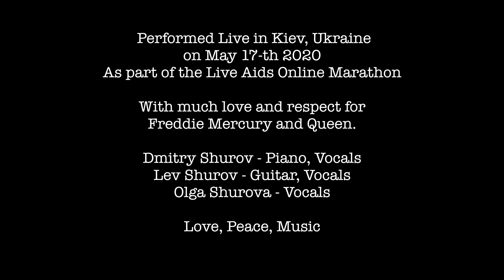QUEEN - UNDER PRESSURE (acoustic cover by Pianoбой)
Performed Live in Kiev, Ukraine on May 17-th 2020, as part of the Live Aids Online Marathon.
With much love and respect for Freddie Mercury and Queen.

Dmitry Shurov - Piano, Vocals
Lev Shurov - Guitar, Vocals
Olga Shurova - Vocals

Love, Peace, Music

До Всесвітнього дня пам’яті людей, які померли від СНІД найбільша пацієнтська організація БО “100% Життя” та Pianoбой оранізували триб'ют-концерт гурту Queen LIVE AIDS.